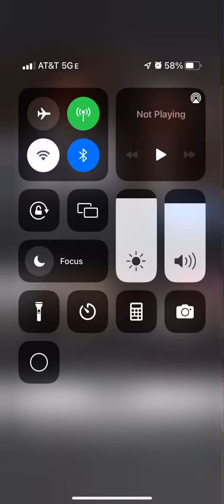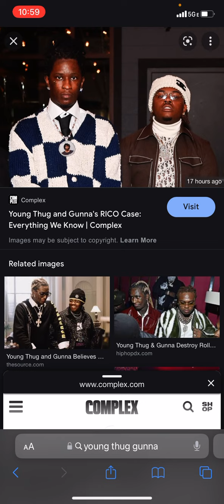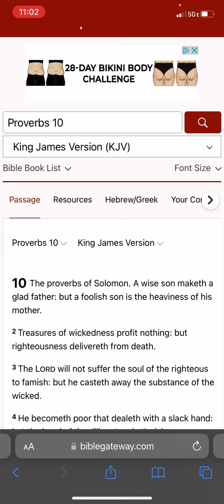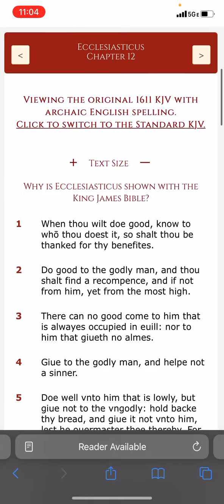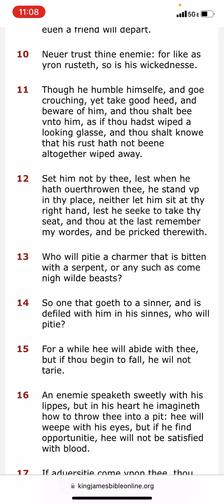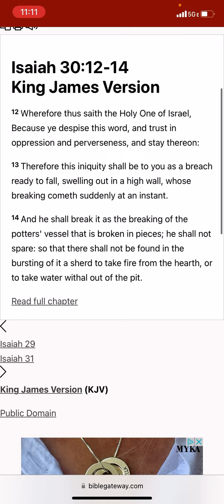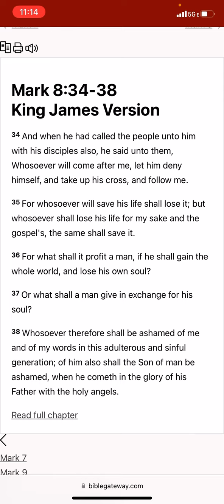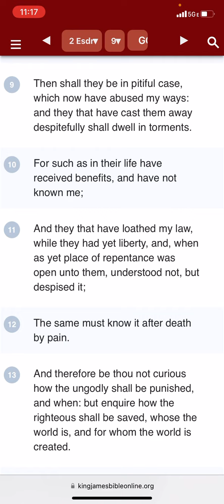My thoughts on the young thug, Gunna, and ynmm benjee situation through the spirit with scriptures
Kal halalyam Yahawah bahasham Yahawashi bahasham rawchaa qadash… Double honors to the apostles and elders of great millstone… Shalawam to the hopeful elect… DON’T TAKE THE SHOT!🐍💉🏀, or the RFID micro chip (The mark of the beast of the Bible)… Repent!!